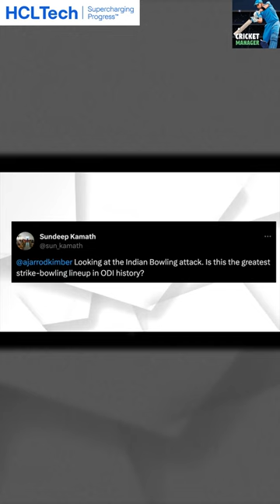How good is India's bowling?